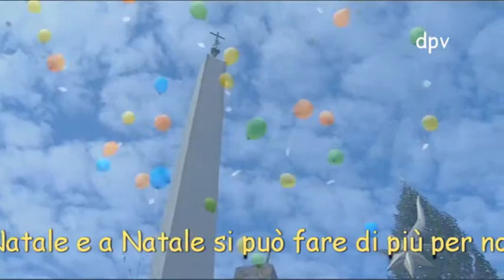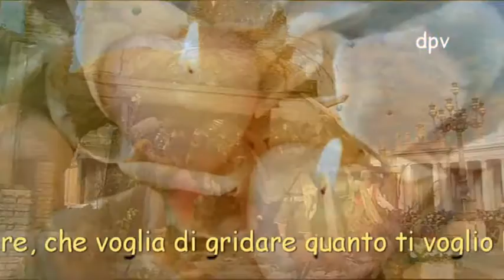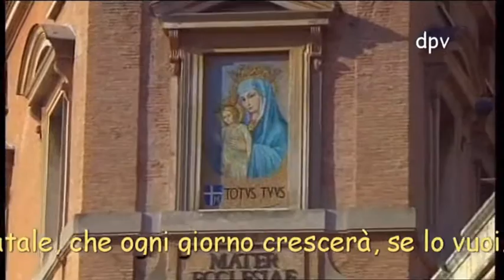A Natale puoi...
A Natale puoi fare quello che non puoi fare mai: riprendere a giocare, riprendere a sognare, riprendere quel tempo che rincorrevi tanto. È Natale e a Natale si può fare di più, è Natale e a Natale si può amare di più, è Natale e a Natale si può fare di più per noi: a Natale puoi. A Natale puoi dire ciò che non riesci a dire mai: che bello è stare insieme, che sembra di volare, che voglia di gridare quanto ti voglio bene. È Natale e a Natale si può fare di più, è Natale e a Natale si può amare di più, è Natale e a Natale si può fare di più per noi: a Natale puoi. È Natale e a Natale si può amare di più, è Natale e a Natale si può fare di più per noi: a Natale puoi. Luce blu, c’è qualcosa dentro l’anima che brilla di più: è la voglia che hai d’amore, che non c’è solo a Natale, che ogni giorno crescerà, se lo vuoi. A Natale puoi. È Natale e a Natale si può fare di più, è Natale e a Natale si può amare di più, è Natale e a Natale si può fare di più, è Natale e da Natale puoi fidarti di più. A Natale puoi puoi fidarti di più. A Natale puoi.